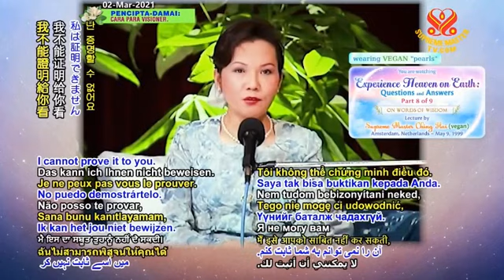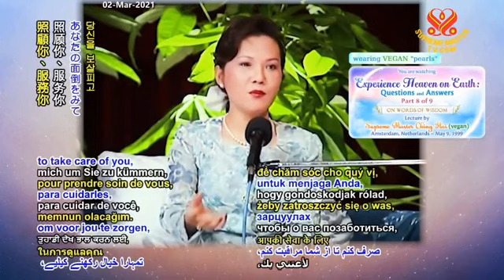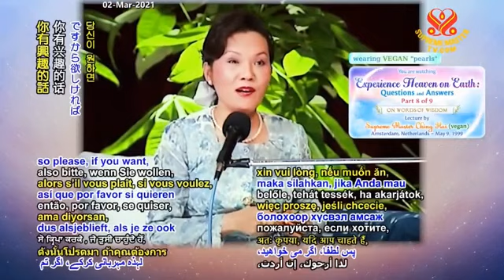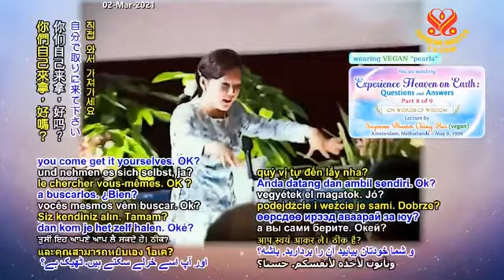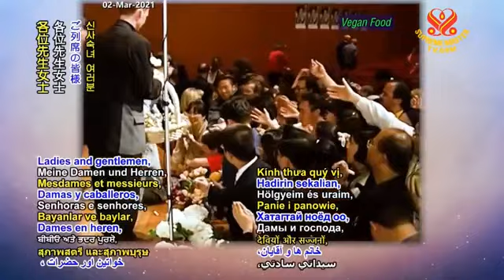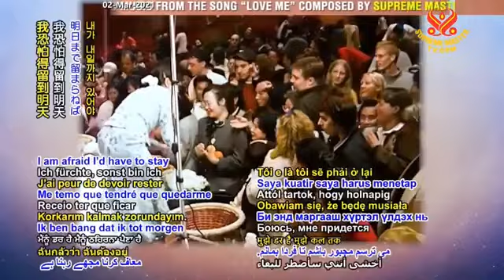Thể Nghiệm Thiên Đàng Tại Thế, Phần 8 9, THANH HẢI VÔ THƯỢNG SƯ, 9 5 1999, Hà Lan